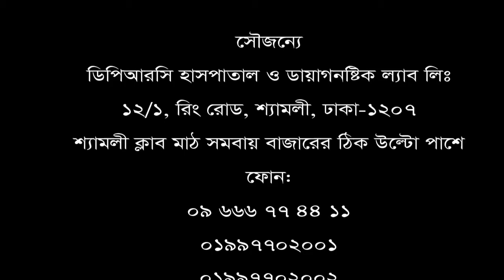বাত ব্যথায় কষ্ট সহ্য না করে জানুন সঠিক চিকিৎসা || Best Pain Relief Treatment